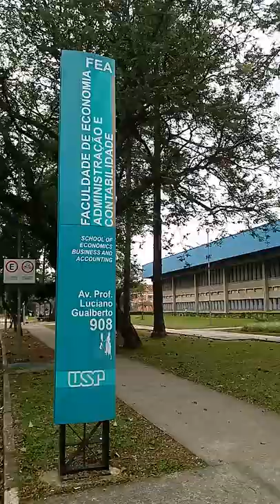Faculdade de Economia, Administração e Contabilidade da USP - FEA-USP